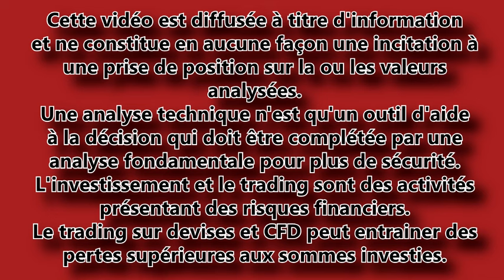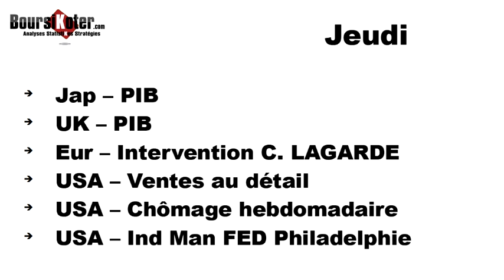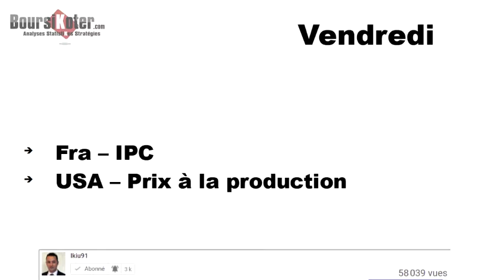Point Hebdomadaire de marche du 12-02-2024 par boursikoter